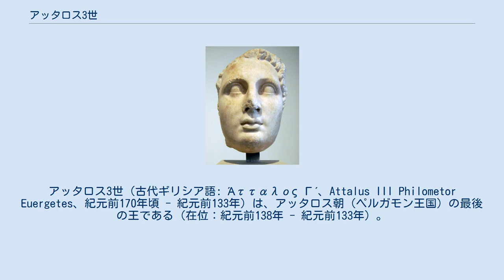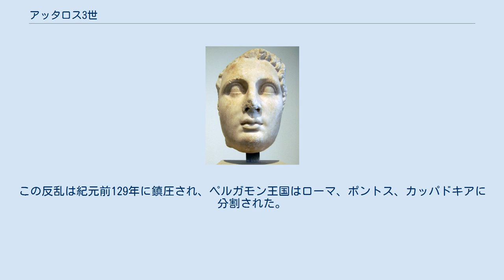アッタロス3世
アッタロス3世（古代ギリシア語: Άτταλος Γ΄、Attalus III Philometor Euergetes、紀元前170年頃 - 紀元前133年）は、アッタロス朝（ペルガモン王国）の最後の王である（在位：紀元前138年 - 紀元前133年）。
 アッタロス3世はエウメネス2世とストラトニケの息子であり、前任のアッタロス2世の甥である。
ベレニケと結婚して娘をもうけ、娘はガラティアの王デイオタロスと結婚した。
"Philometor Euergetes"とは、ギリシア語で「母、保護者を愛する（"Loving-his-Mother, Benefactor"）」という意味である。
彼は、母のストラトニケとの密接な関係からこのように呼ばれた。
 アッタロス3世はペルガモン王国の統治にはほとんど興味がなく、医学、植物学、園芸等の趣味に没頭した。
彼には後継者となる男子がなく、自身の意志によって共和政ローマに王国を遺贈した。
ティベリウス・グラックスはペルガモン王国の財宝をローマ市民に提供することを要求したが、ローマ元老院はそれを拒否した。
 ペルガモン王国の全国民がローマの支配を受け入れた訳ではなかった。
エウメネス2世の非嫡出子であることを主張するアリストニコスはローマに対して反乱を起こした。
この反乱は紀元前129年に鎮圧され、ペルガモン王国はローマ、ポントス、カッパドキアに分割された。